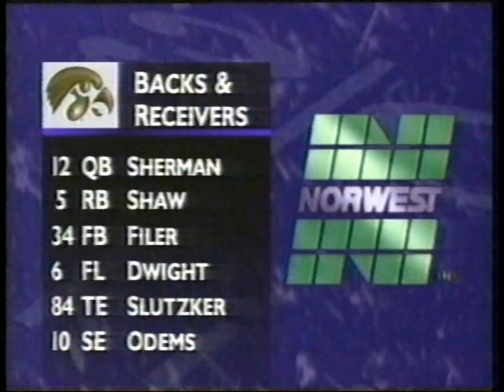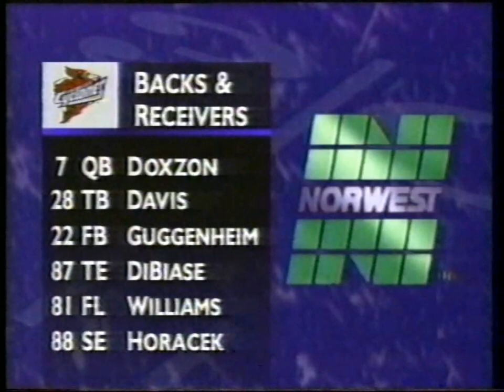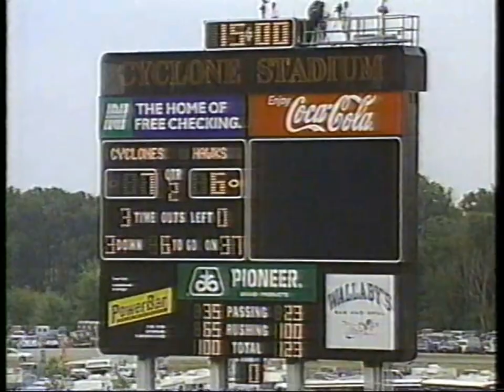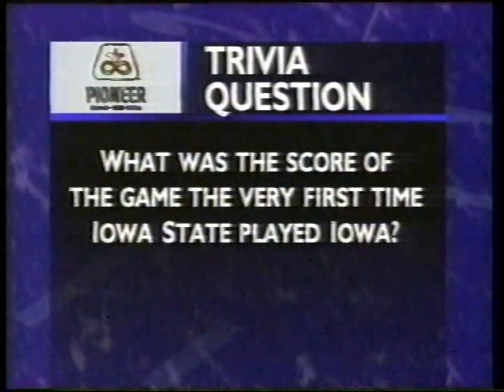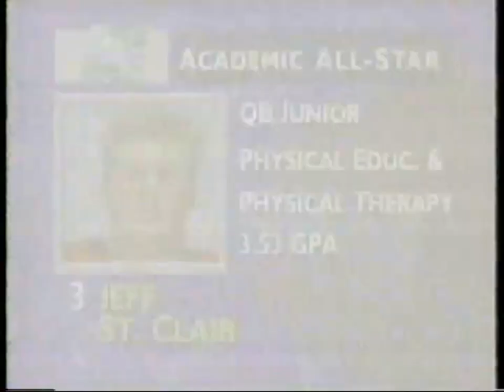Iowa Hawkeyes vs Iowa State Cyclones College Football 1995 - Cyclone Stadium - Ames, IA 9/16/1995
Playing ball control, the Hawkeyes received the opening kickoff and kept the ball for nearly seven minutes. The results was an 84-yard drive and a one-yard touchdown run by Sedrick Shaw. Iowa State answered when Troy Davis ran 63 yards for a touchdown with 20 seconds left in the first quarter. A 26-yard field goal by Jamie Kohl with 7:06 remaining in the half would be the final Cyclone points of the day. When fullback Rodney Filer ran for a one yard touchdown with three minutes left in the first half, Iowa took the lead for good. Touchdown runs of five yards by Tavian Banks and one yard by Matt Sherman were the only touchdowns in the second half. Todd Romano kicked a 31-yard field goal to round out the scoring, On the day, Shaw rushed for a career-high 178 yards on 32 carries. Iowa's kicking game was less than perfect with Brion Hurley missing a 29-yard field goal and a PAT, while Todd Romano missed two PAT's. Linebacker Bobby Diaco led the team wtih 12 tackles while Vernon Rollins had nine. Ed Gibson also had nine tackles and a 67-yard fumble return.